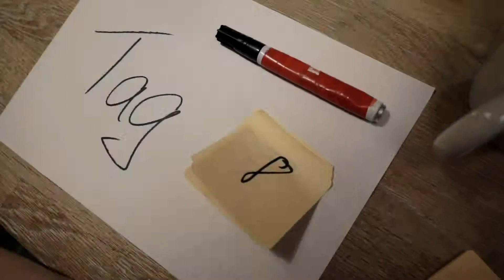C.U.B.E. - Studiotagebuch - Tag 9 (studiodiary day 9)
C.U.B.E. nimmt das erste Album auf und gewährt dir einen Einblick, in die verrückte Welt der Cubisten. Schau wie das Album entsteht und freu dich darauf, wenn es im September 2016 veröffentlicht wird.